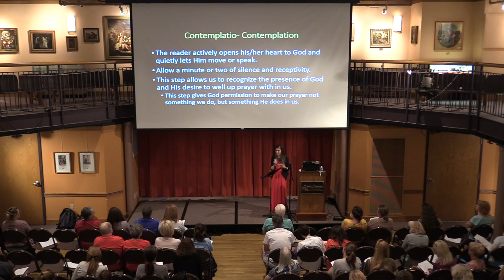Katie Hartfiel - Scripture as Intercessory Prayer (2019 Power and Purpose Conference)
Katie Hartfiel delivered this talk, “Scripture as Intercessory Prayer,” at the 2019 Power and Purpose Steubenville Conference.